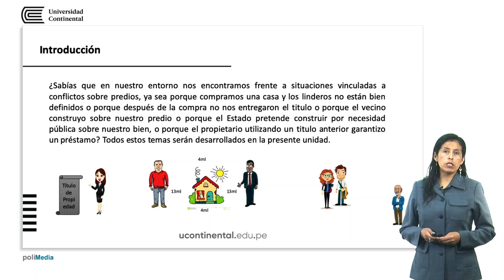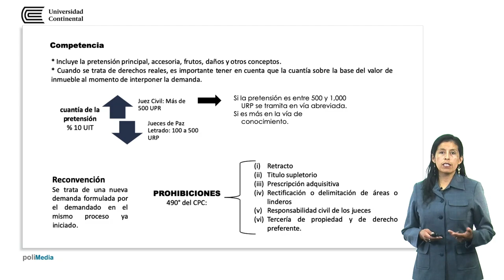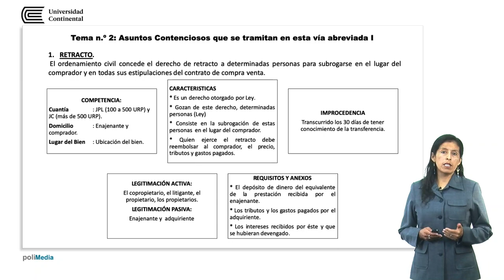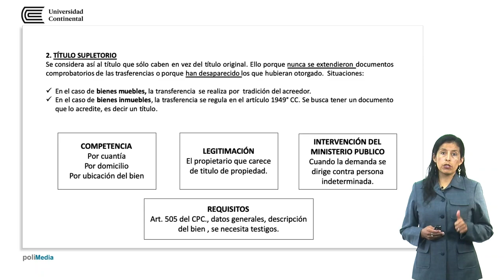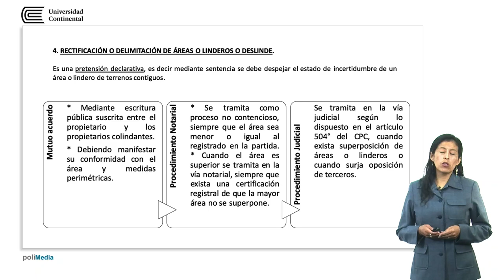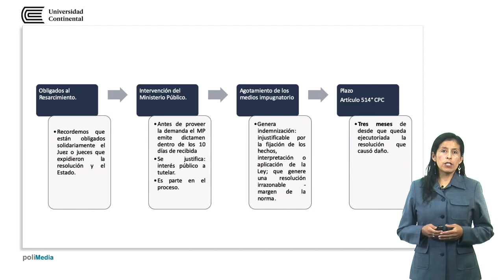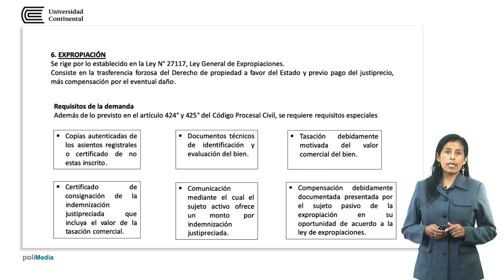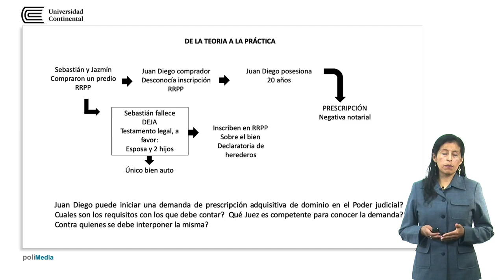Proceso Abreviado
Milagros Rojas Domínguez docente de la asignatura.